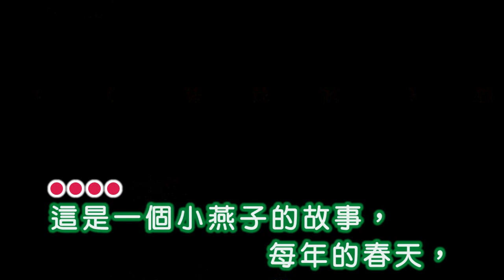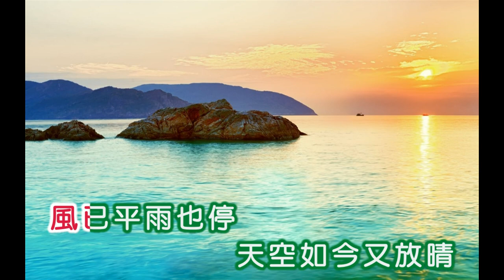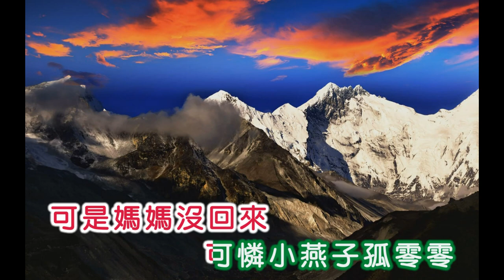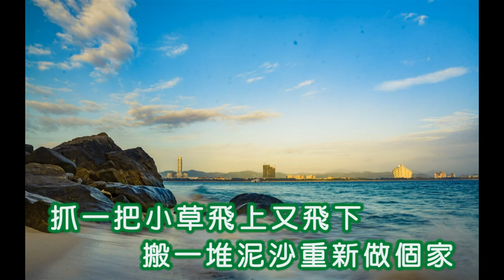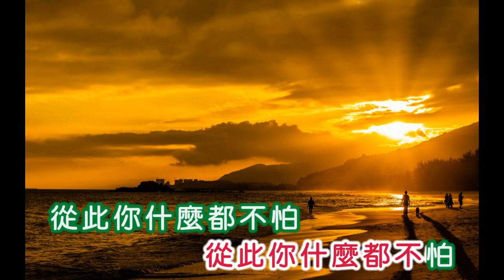葛蘭 ~ 燕子舞曲